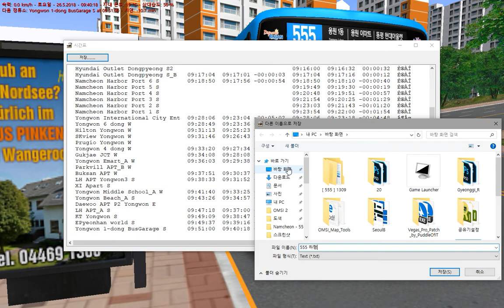OMSI2 [NamCheon Namdo] Line 555 동평 현대아울렛 - 용원 1동 차고지 (Hyundai NSAC 2017 .CNG)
OMSI2 NamCheon Namdo 555번 용원1동 차고지 방향 하행 운행영상입니다.

노선(Line) : 555
맵(Map) : NamCheon Namdo
버스(Bus) : Hyundai NSAC 2017 .CNG